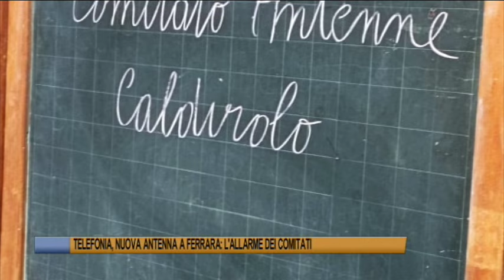Telegiornale di Ferrara del 24 Ottobre 2024 Edizione delle 19 30